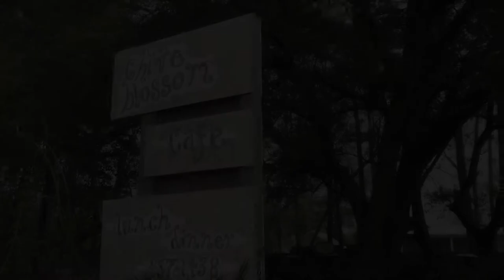The Chive Blossom - Beef Carpacio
If you haven't tired one of Pawleys Island's most well known dining experiences, the Chive Blossom, you are missing out. Here we take a look at the Beef Carpaccio dish, new to the 2015 spring and summer menu!